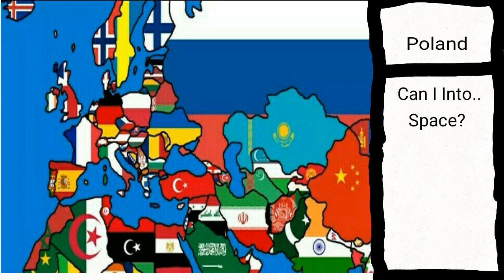Alternate Future Of Europe (Part 1)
I Already Warned this is NOT REAL So dont Just Dislike The Video.. This Video only for entertaining  and not mocking country